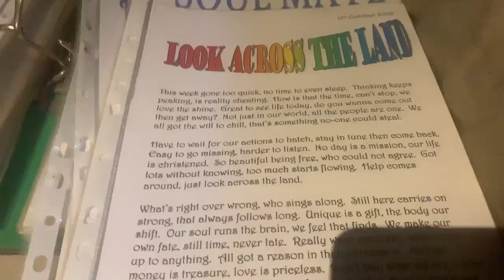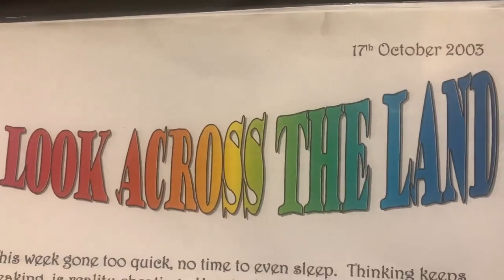Look Across The Land